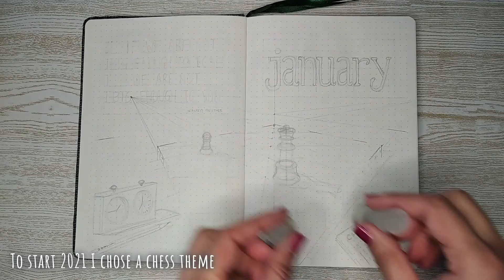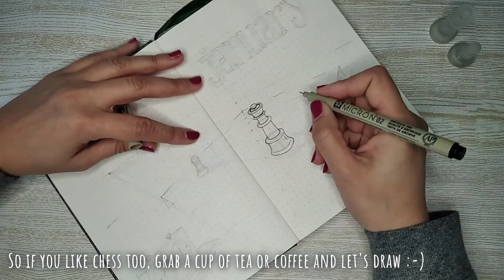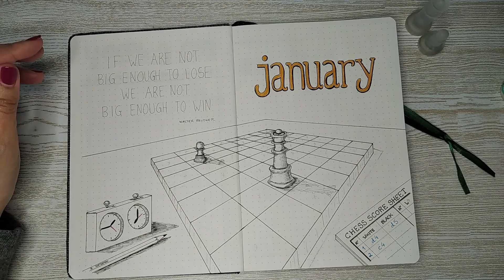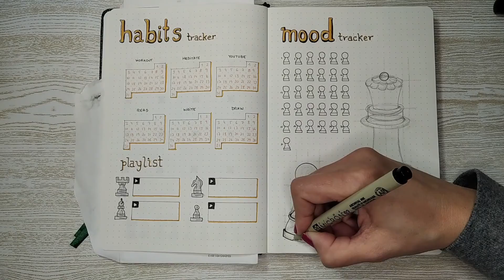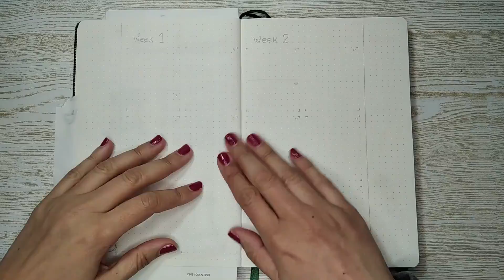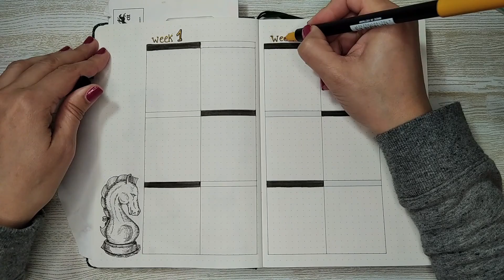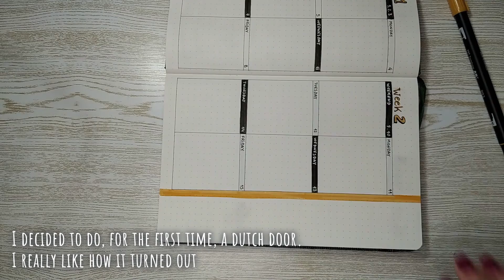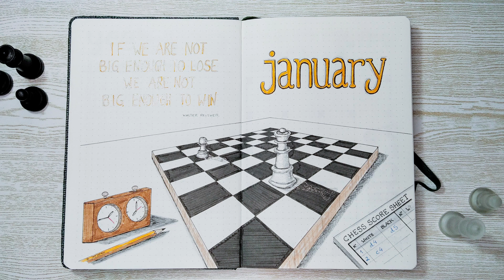PLAN WITH ME | January 2021 | Bullet Journal Setup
I really enjoy playing chess and during Christmas I saw the series "Queen's Gambit" and I loved it. So, to start 2021 I chose a chess theme.

📐 ART SUPPLIES
Flying Tiger Copenhagen Bullet Planner A5
Sakura Pigma Micron 005, 02 and 03
Sakura Pigma MB (XFVK-MB#49  #39923)
Posca PC-1M 0,7mm (white)
Tombow ABT Dual Brush nº 942, 977 and 993
Ecoline Brush Pen Cold Grey Light (nº 738)
Sakura Gelly Roll Stardust White (#38450)
Sakura Gelly Roll Metallic Brown (XPGB-M #517 #38923)